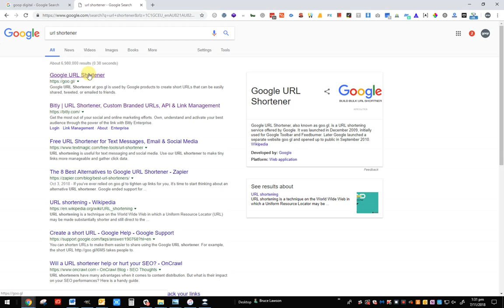How To Make Google Reviews Link on Desktop Computer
Want to know an easy way to create a Google review link with a short URL? Try this method. It takes a couple of steps but it's pretty easy.